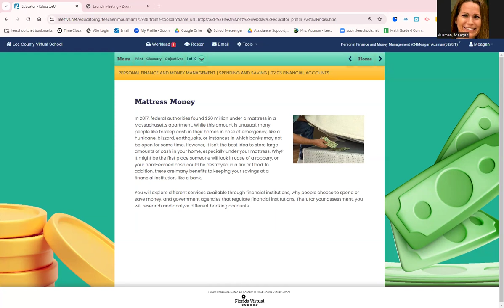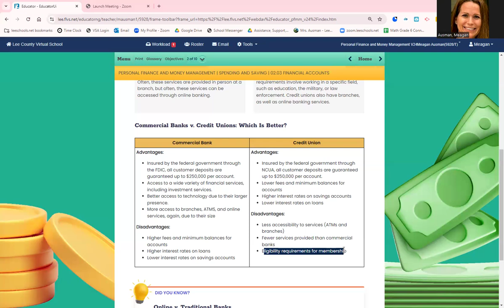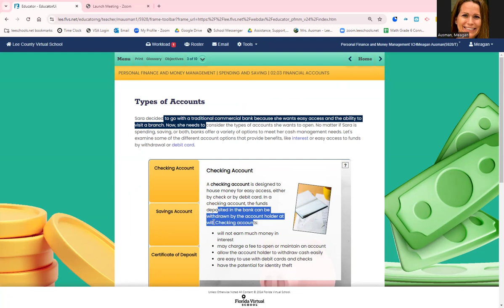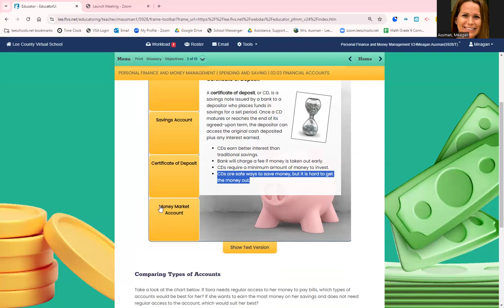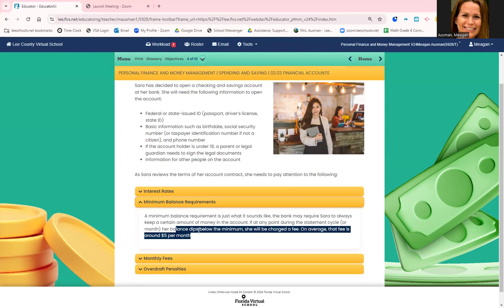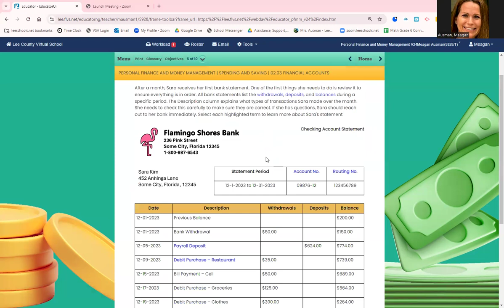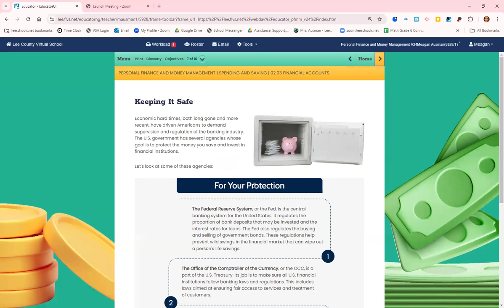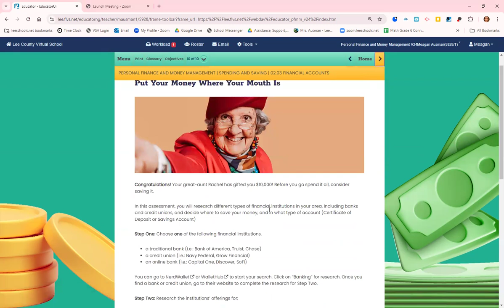Personal Finance 2.03